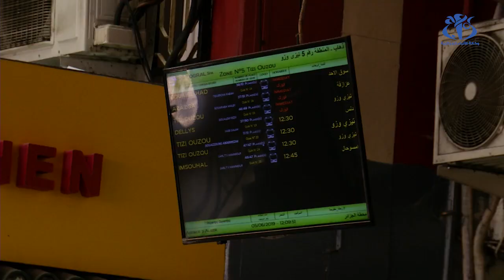توفر النقل خلال عيد الفطر..تحسن يُقلل النقص المعهود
الجزائر (وأج)- شهد عيد الفطر هذا العام تحسنا في توفير وسائل النقل للمواطنين مقارنة بالسنوات الماضية .